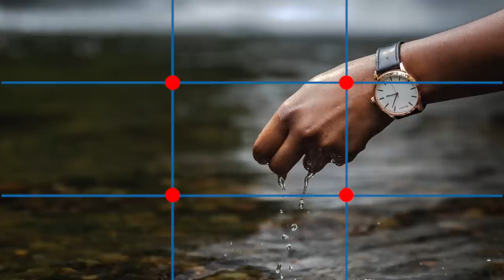7 waxyaabood oo sawir-qaade fiican kaa dhigi kara | Hussein Noor | Photography Tips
Asxaab badan ayaa i weydiiyay su'aalo ku saabsan sawir-qaadida. Waxaan muuqaalkan uga hadlayaa 7 waxyaabood oo fud-fud, marki aad dhaqan galisidna kaa dhigi kara qof sawirro qurxoon qaada. Mahadsanidiin!

Short Bio about me:

I am a photographer and filmmaker. I also run a small creative agency located in Minneapolis - St. Paul, Minnesota. For more info about my company please